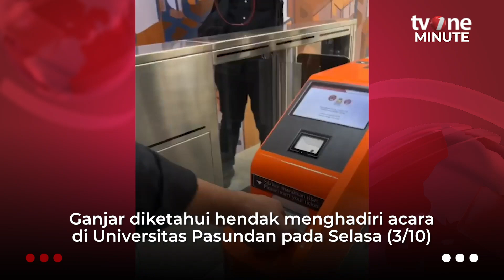Ada Acara di Bandung, Ganjar Pranowo Jajal Kereta Cepat Whoosh | tvOne Minute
Jakarta, - Ada Acara di Bandung, Ganjar Pranowo Jajal Kereta Cepat Whoosh | tvOne Minute

Bakal calon presiden (bacapres) Ganjar Pranowo menjajal Kereta Cepat Whoosh Jakarta-Bandung dari Stasiun Halim Jakarta Timur untuk menghadiri acara di Universitas Pasundan pada Selasa (3/10). (LS01) (YD01)

tm01